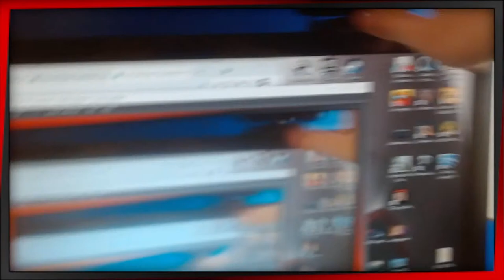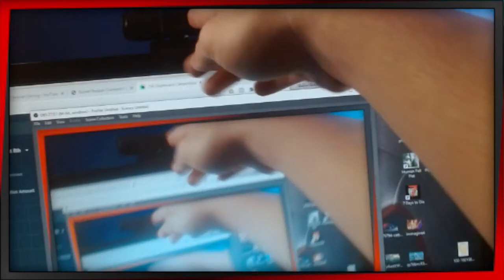GC With Little Baby Mechanics | Rocket League (1k CREDITS GIVEAWAY AT 800SUBS)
Welcome to my stream! I am looking forward to playing games with you and expand the CamFam. Content will vary as I love playing all types of games including Computer games, Nintendo games, and Xbox games! Come join me for the most amazing... uh... most magical... uh stream ever? With your man Cam!

I created a discord for you guys to talk with me!

Chat Rules:
• Please be respectful in the chat.
• Do Not Advertise. (InstaBan)
• Do Not Spam.
• Please Limit Cursing.
• No Politics or Religion.